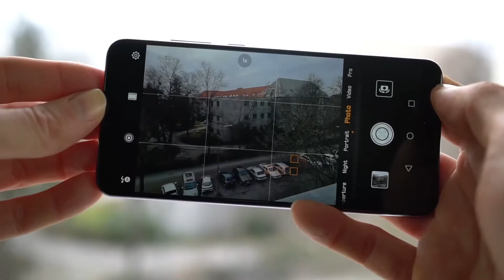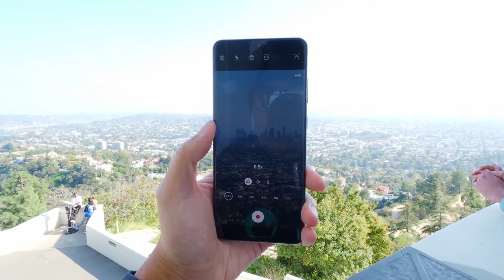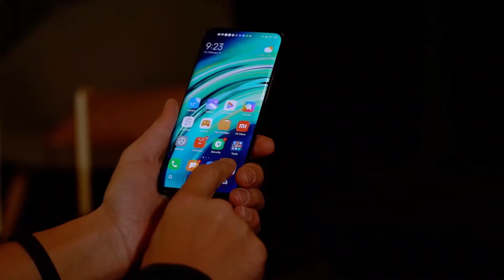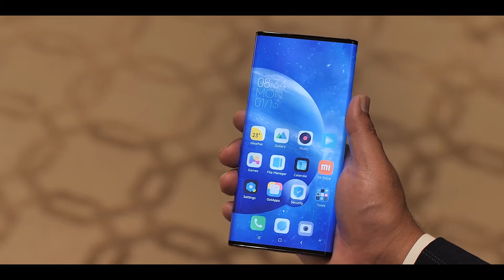Top điện thoại có camera 108MP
Có thể thấy, sau một thời gian “nguội lạnh” thì cuộc đua về số chấm trên camera smartphone đã trở lại cực kỳ mạnh mẽ hơn bao giờ hết. Bắt đầu lại từ cách đây 2 năm, với Huawei mang trở lại độ phân giải 40MP, đến một năm sau, độ phân giải camera đã nâng lên 64MP và mới nhất, sự trình làng cảm biến 108MP của Samsung đã khiến cuộc đua số chấm bước lên một tầm cao cực kỳ mới chưa từng xuất hiện. Và, dù mới chỉ vài tháng kể từ cụm cảm biến 108MP được giới thiệu, đã có khá nhiều thiết bị di động sở hữu camera có độ phân giải “không tưởng” này. Và sau đây sẽ là tổng hợp của DDV về những điện thoại có camera 108MP đáng lựa chọn nhất trên thị trường di động hiện nay.